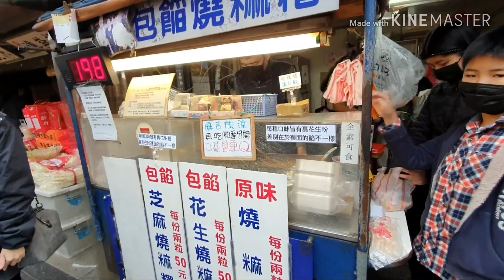#054 JAJANAN INI BIKIN GIGI MAU COPOT........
streetfood Jalan-jalan di Zhongzengtai nightmarket dekat Wuhan di Shincu